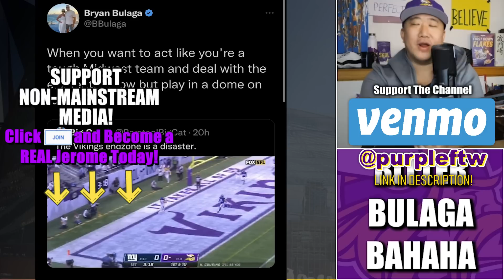Former Packer Jabroni Bitter About Minnesota Vikings Stadium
Former Greasy Grimy Green Bay Packers tackle Bryan Bulaga was randomly super biter about the Minnesota Vikings playing at Historic US Bank Stadium.